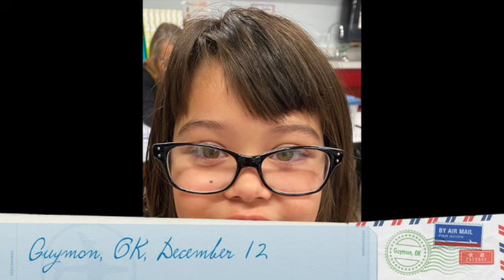Jan_2023 Go Getters